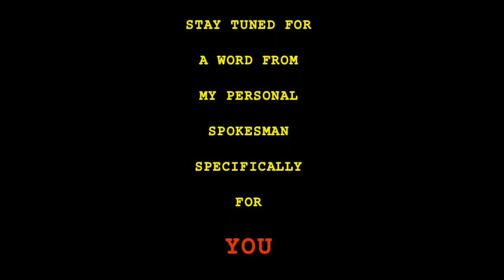Scroll on by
Anger Translating for my Women Friends
I am tired of seeing several close female friends get attacked online simply for being progressive women, so being more comfortable with anger and confrontation than most of them are, I devised this universal response they can use whenever needed.